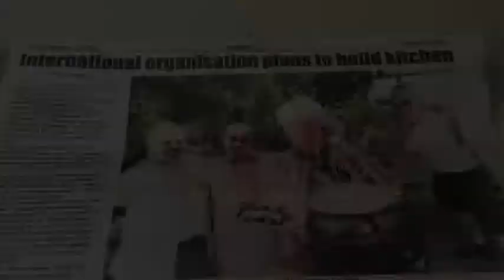South Africa project video 2016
Drew's video from his time in White River on our WIO kitchen project.